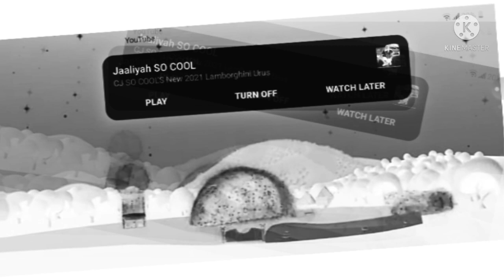Mickey Mouse Clubhouse Donald Jr Hot Dog Song Season 4 In Halloween Major